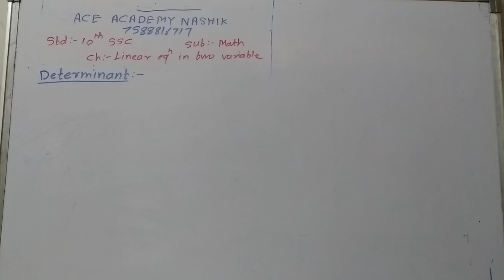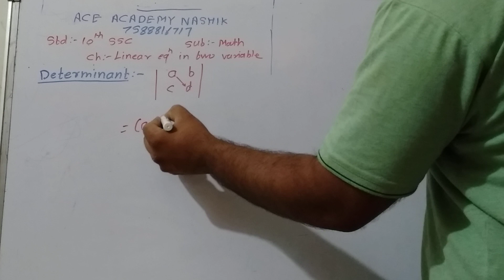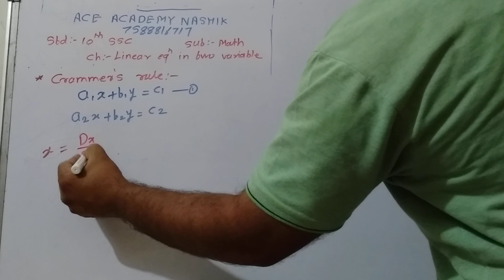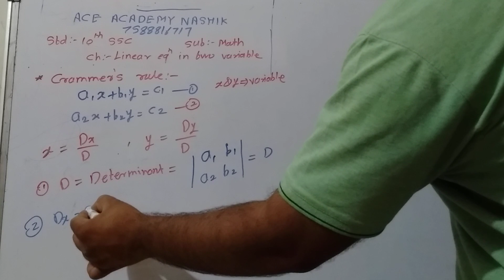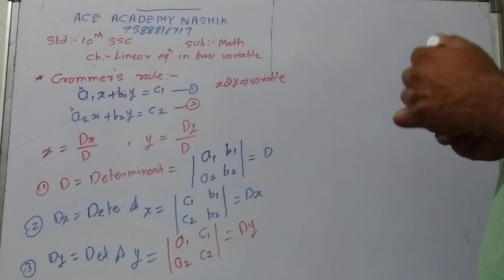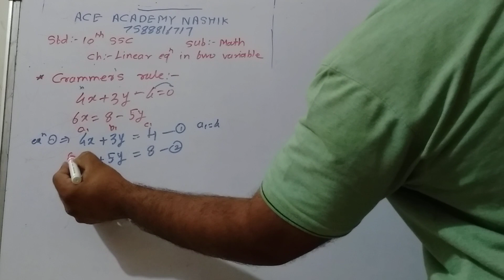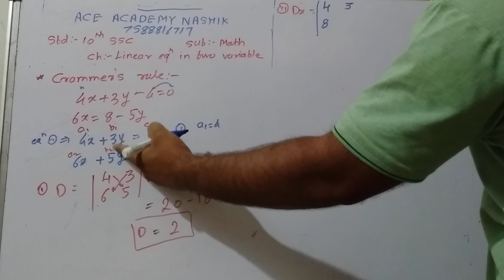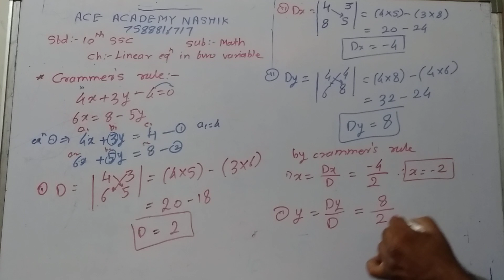10th SSC LINEAR EQUATION IN TWO VARIABLE CRAMMER'S RULE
In this video Prof. Patil sir explain Crammer's rule to solve simultaneous linear equation in two variable on the base of 10th SSC syllabus.